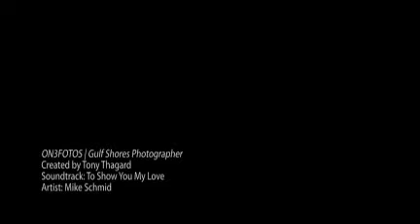ON3FOTOS | Gulf Shores Photographer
Photographer in Gulf Shores Alabama specializing in beach weddings and beach portraits. Also serving Orange Beach and Ft Morgan Alabama. Also serving Pensacola and Destin Florida beach weddings and beach portraits - created